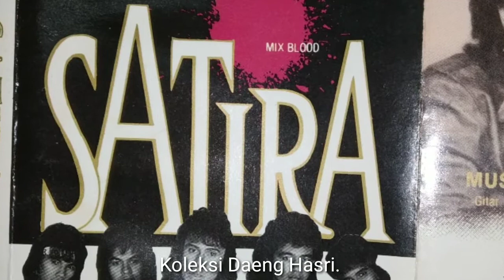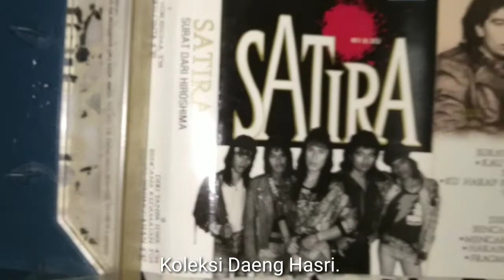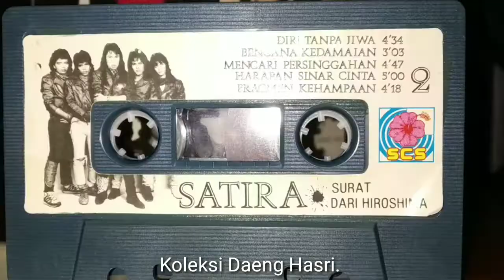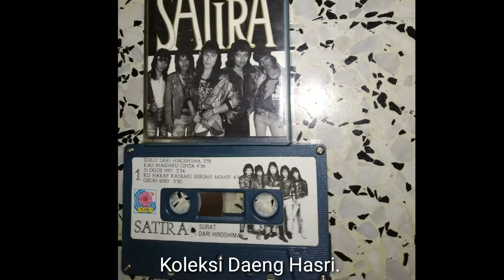Satira - Surat dari Hiroshima (1989)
Kumpulan Satira diasaskan oléh 6 orang pelajar ITM Shah Alam Selangor pada tahun 1987, disebabkan masing-masing ahlinya berasal dari latarbelakang berbéza awalnya meréka menggunakan nama Mix Blood. Album Surat Dari Hiroshima merupakan album pertama mereka terbit menerusi Suria Cipta Sempurna (SCS) pada tahun 1989.

01. Surat dari Hiroshima
02. Kau Masihku Cinta
03. 31 Ogos 1957
04. Ku Harap Katamu Sebuah Mimpi
05. Ozon 2050
06. Diri Tanpa Jiwa
07. Bencana Kedamaian
08. Mencari Persinggahan
09. Harapan Sinar Cinta
10. Fragmen Kehampaan